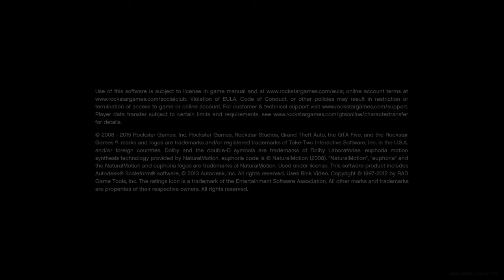Grand Theft Auto V_20200507222111